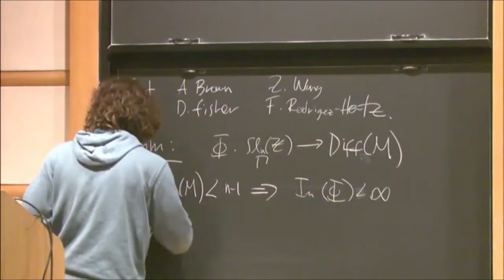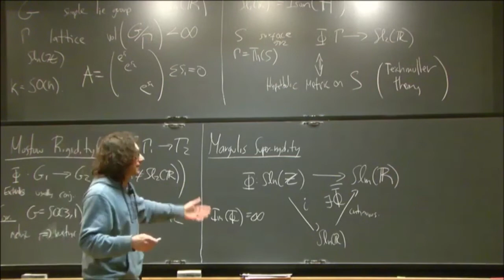COLOMBIANO GANA “PREMIO OSCAR DE LA CIENCIA”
El bogotano, egresado de la Universidad Nacional, recibió el reconocimiento ‘Premio Nuevos Horizontes en Matemáticas, reconocido como los “premios Óscar de la Ciencia”, por sus contribuciones a la prueba de la conjetura de Zimmer